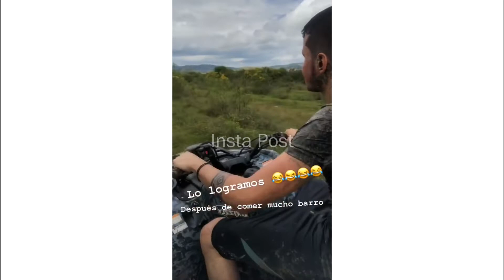v.delgadosepulveda ft Instagram - Historias * juancamilovera10 *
Valentina Delgado

PUJ/cali- colombia💓/ digital influencer📸

¿Hacemos un video de fotos de Valentina Delgado? Dejanos tu comentario

Sigue mi instagram para que estes mas pendiente del canal

Este canal no es para falsificar perfiles de Instagram Si no para aumentar los seguidores de tales cuentas